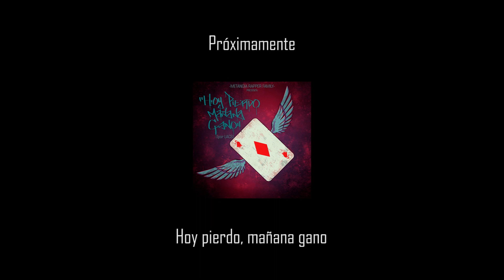Lacs - Sigo vivo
Composición musical y letra por Lacs